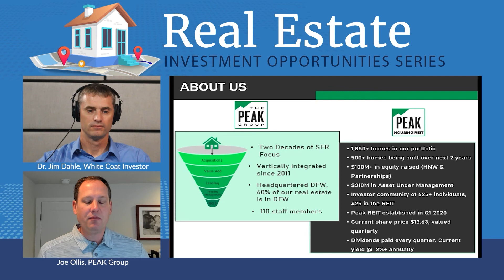Who Is The PEAK Group & What Is The PEAK Housing REIT? YQA PEAK-4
In this video we're answering the question "Who Is The PEAK Group & What Is The PEAK Housing REIT?" The White Coat Investor wants to help you stop doing dumb things with your money, so in this video series we answer questions you have submitted.

00:00 Get To Know The PEAK Group